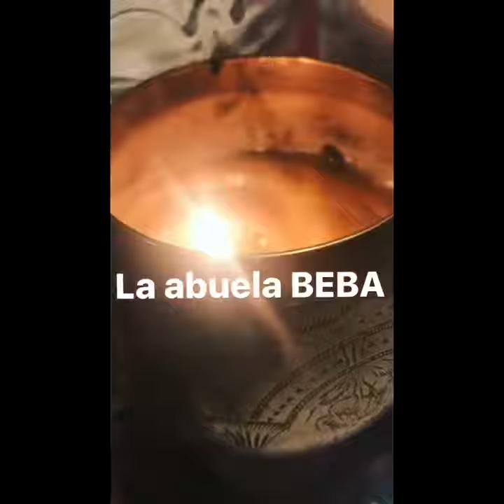Jimena Baron Juan Del Potro